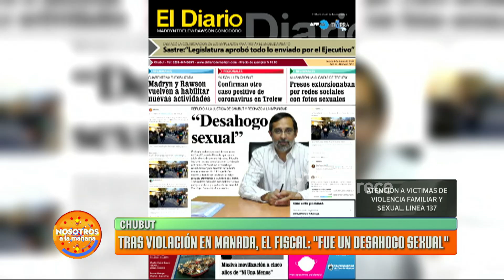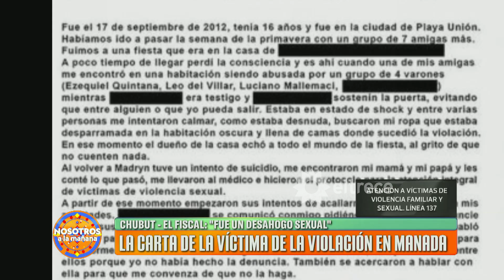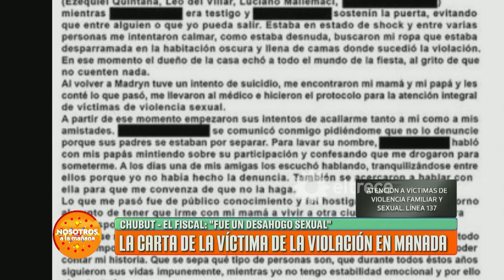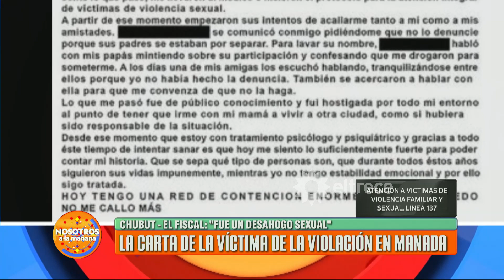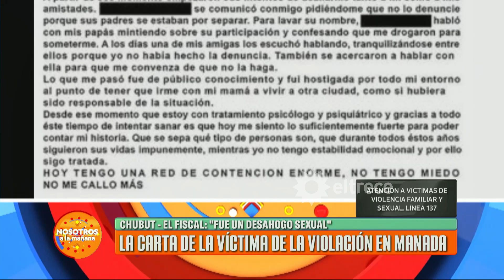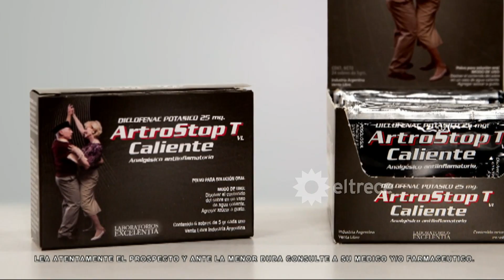Nosotros a la mañana - Programa 04/06/20 - Tensión en Villa Azul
Programa emitido el jueves 04 de junio de 2020 en eltrece.
NOTAS:
¿Quiénes son los violadores en manada?
La carta de la víctima de la violación en manada.
Habló la hija de el caso 0 de Coronavirus en Necochea.
Villa Azul: 2 muertos, aislados, sin luz, ni agua, ni alimentos.
La policía cortó el móvil de Nosotros a la mañana.
Habló Andrés "Cuervo" Larroque.
A los Ráfaga no los frena ni la Pandemia.
Móvil:
Ariel Pucheta